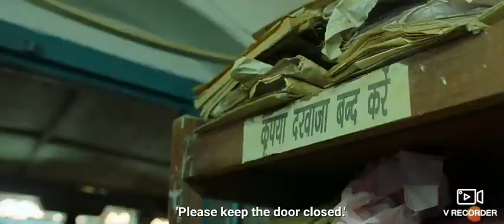sherni movie clip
shernimovie